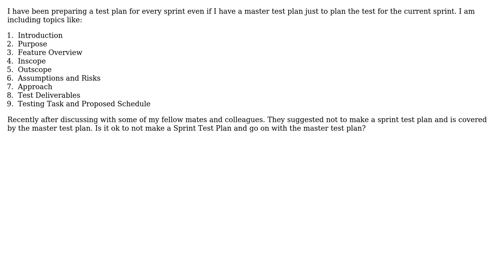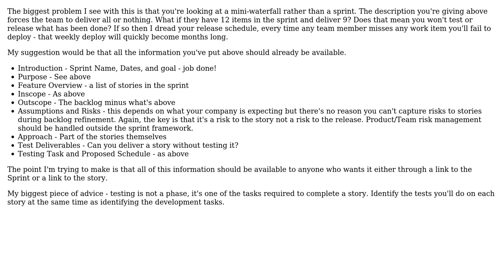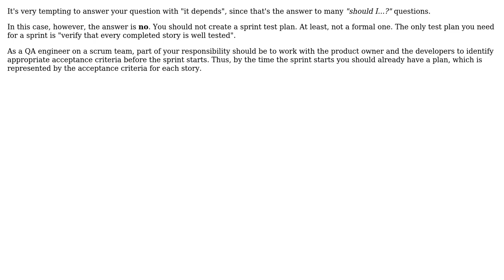Software Engineering: How important is sprint test plan in agile? (2 Solutions!!)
Software Engineering: How important is sprint test plan in agile?

With thanks & praise to God, and with thanks to the many people who have made this project possible! | Content (except music & images) licensed under CC BY-SA | Music | Images & others | With thanks to user nvoigt user Liath user Bryan Oakley user Alesh and the Stack Exchange Network Trademarks are property of their respective owners. You are responsible for your own actions.